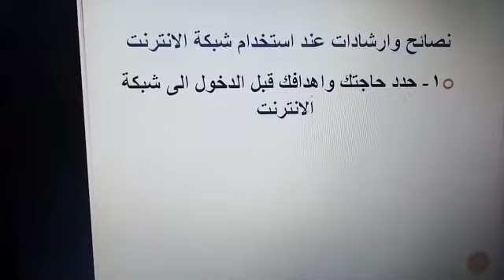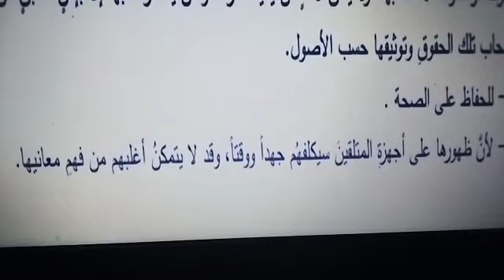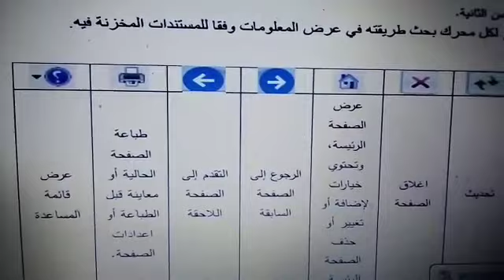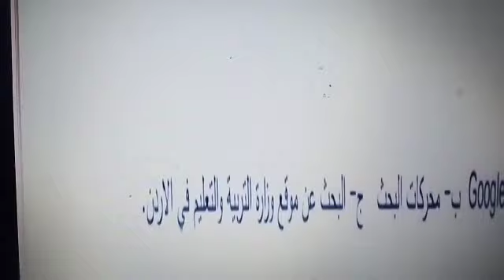الصف السابع حاسوب اخلاقيات التعامل مع شبكة الانترنت + حل اسئلة الوحدة